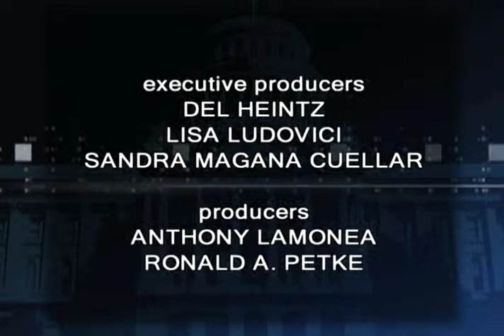California Edition with Pasadena Councilwoman Jacque Robinson, 434IRW3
: California Edition Host Brad Pomerance interviews Pasadena Councilwoman Jacque Robinson discuss the Frustration in Ferguson and Leadership Programs. .. Editor John Gean.

Guest: Jacque Robinson
Title: Pasadena Vice Mayor